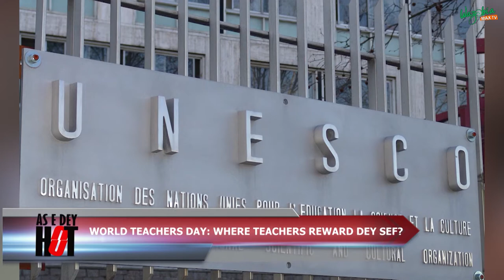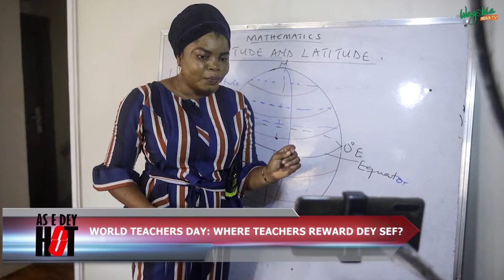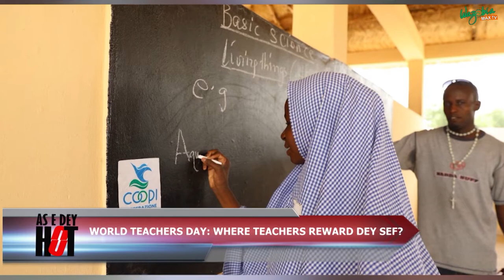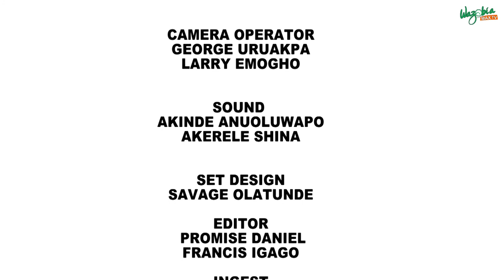World Teachers Day: Where Teachers Reward Dey Sef? - As E Dey Hot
In commemoration of World Teachers Day, Nkubi and Ezugwu Chukwudi analyse the standard of education and the condition of teachers in Nigeria.